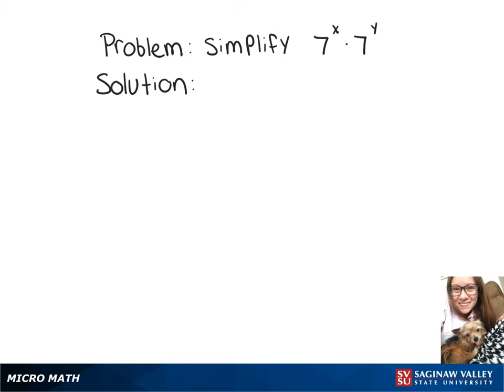Exponents: Simplify 7^x * 7^y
Megan from SVSU Micro Math helps you simplify an expression involving exponents.  In this problem, we use a property of exponents which is sometimes called the product rule.

Problem: Simplify 7^x * 7^y